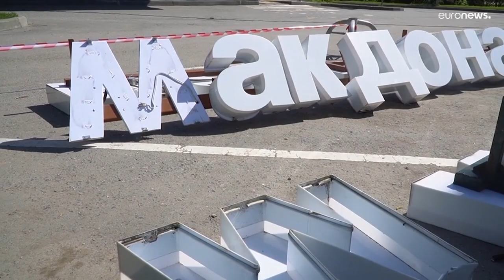شاهد: إزالة شعار شركة ماكدونالدز من مطعم بموسكو تمهيدا لرحيل سلسلة المطاعم الشهيرة عن السوق الروسية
وتم افتتاح أول مطعم لماكدونالدز في روسيا وسط موسكو منذ أكثر من ثلاثة عقود بعد وقت قصير من سقوط جدار برلين.